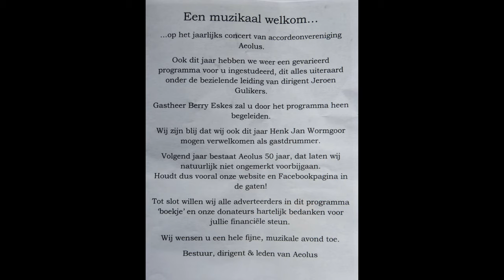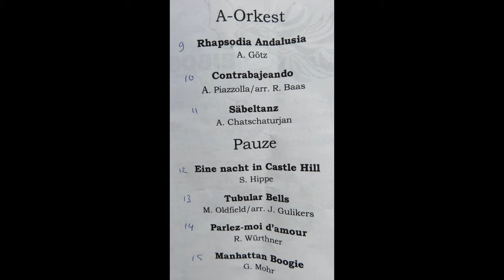Zij gelooft in mij (Ballad 75 bpm) Accordion Orchestra Concert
S.Gibb/arr. W. Buunk
B-orkest Accordeonvereniging Aeolus, Spankeren, Nederland.
Dirigent: Jeroen Gullikers
Henkjan, Gelderland, The Netherlands: drums